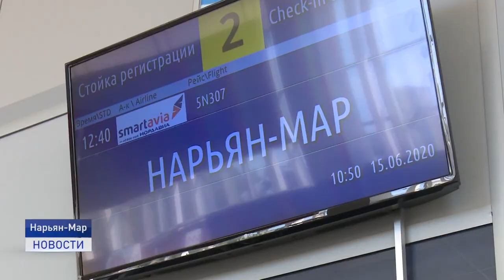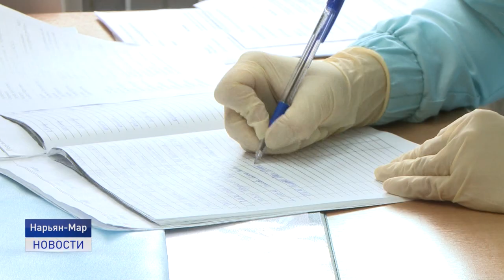РЕГИОН НА ЗАМКЕ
Ненецкий автономный округ будет находиться в режиме ограничительных мер в связи с распространением новой коронавирусной инфекции вплоть до 30 августа. Наш регион - один из двух в стране, еще Сахалинская область, где граждане, прибывающие из других субъектов, вынуждены находиться на двухнедельной самоизоляции дома, причем без предоставления листов по временной нетрудоспособности.